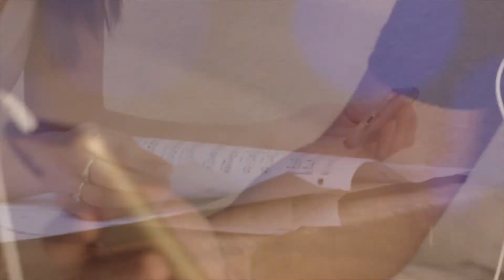Nelys Cañizares - Directora Ensemble Vocal Musas - Villa Clara